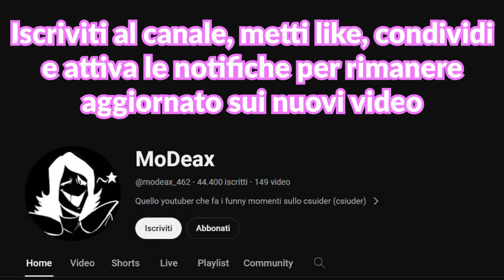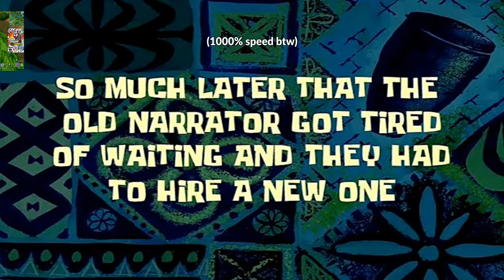Xiuder in ranked unreal (finito male) - Funny moments su Xiuder #52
Instagram: (Posterò delle parti di miei video, anche per quelli non ancora usciti)

TikTok: (alcuni video saranno solo su tiktok e tutte le parolacce NON sono censurate)

Se trovate video copiati dal mio (con copiati intendo ricaricati del tutto), inviatemi il video in questione su instagram e prenderò provvedimenti.
reazioni ai miei video sono accettate solo se in live, preferirei che le reazione ai mio video non vengano pubblicate su Youtube.

Programma che uso per editare: sony vegas 18 pro